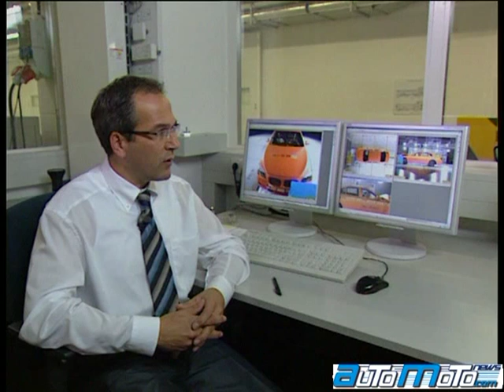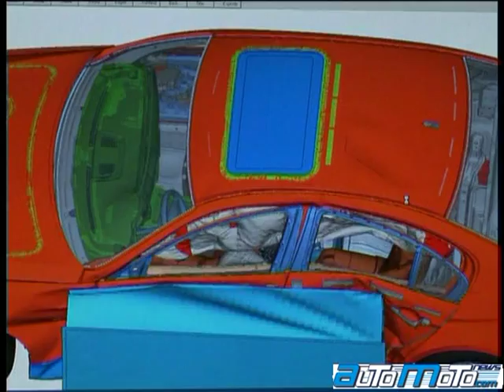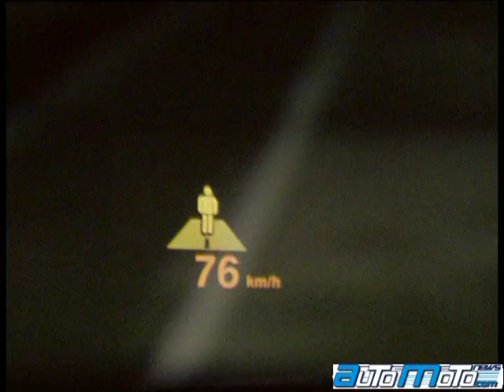BMW Serie 7 - Crash Test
Automotonews.com vi porta dietro le quinte del crash test BMW Serie 7.